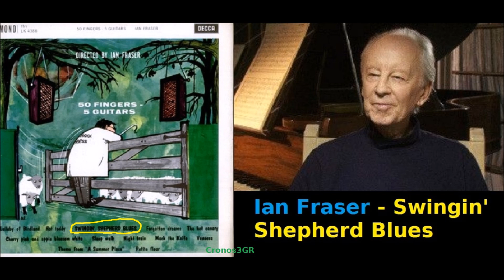Ian Fraser - Swingin' Shepherd Blues